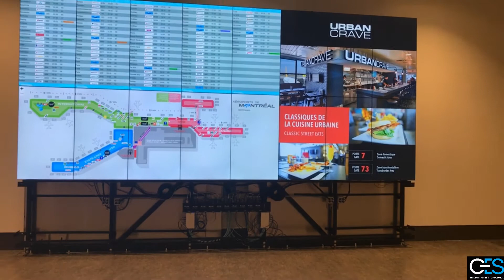16K resolution self-supporting videowall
16K resolution videowall